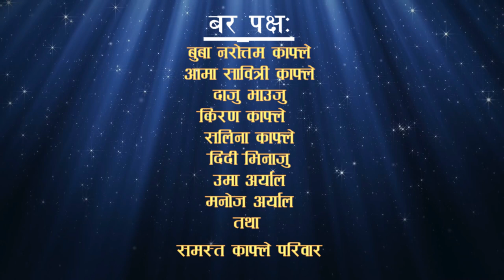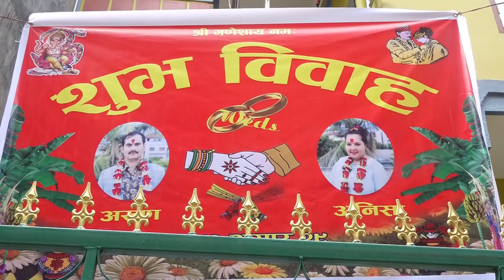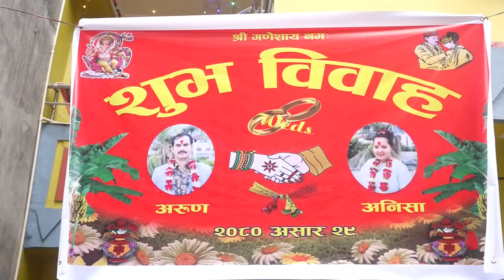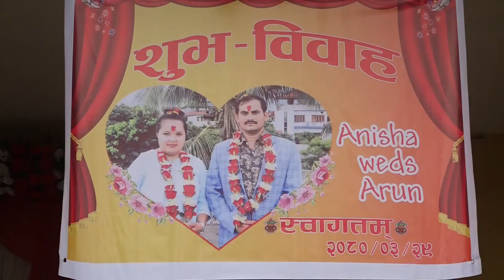Arun kafle wedding Anisha pudasaini